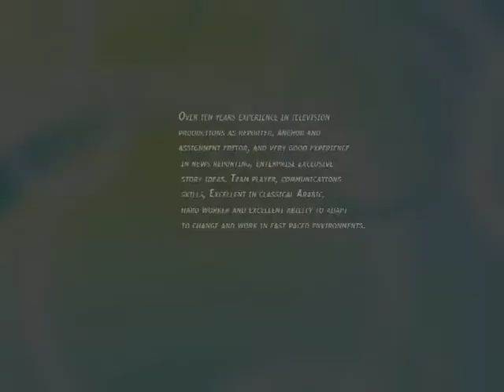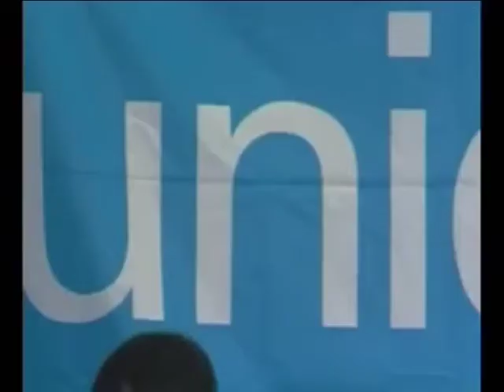Zainab Al Qaisi demo 2020